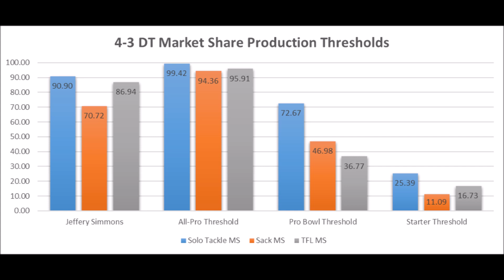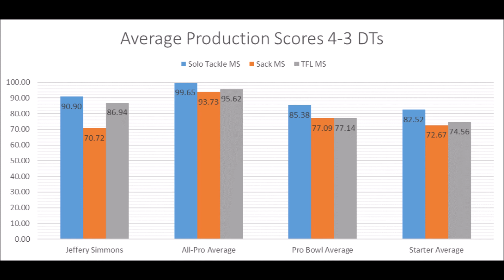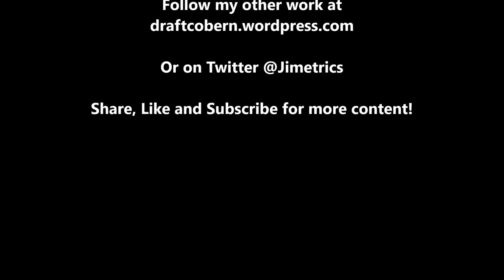Jeffrey Simmons 2019 NFL Draft Production Analytics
A quick look at Jeffrey Simmons based on production analytics prior to the 2019 NFL draft.

1stD: 1st Down conversion rate with the run compared to every team since 1998

2ndD%: 2nd Down conversion rate with the run compared to every team since 1998

3rdD%: 3rd Down conversion rate with the run compared to every team since 1998

4thD%: 4th Down conversion rate with the run compared to every team since 1998

1st%1DP: 1st Down conversion rate with the pass compared to every team since 1998

2nd%2DP: 2nd Down conversion rate with the pass compared to every team since 1998

3rd%3DP: 3rd Down conversion rate with the pass compared to every team since 1998

4th%4DP: 4th Down conversion rate with the pass compared to every team since 1998